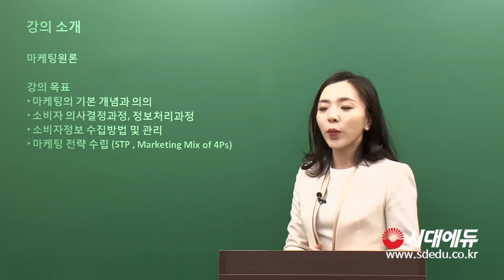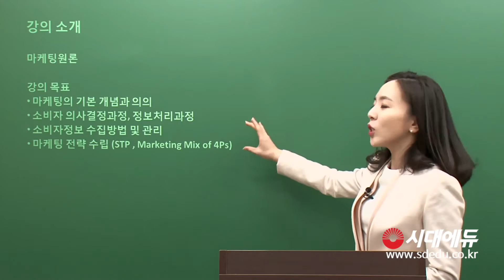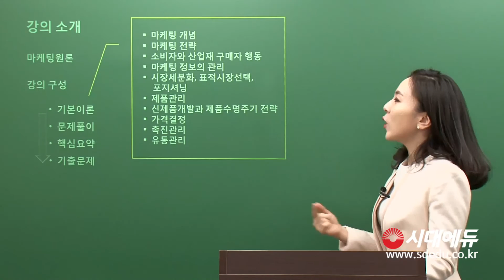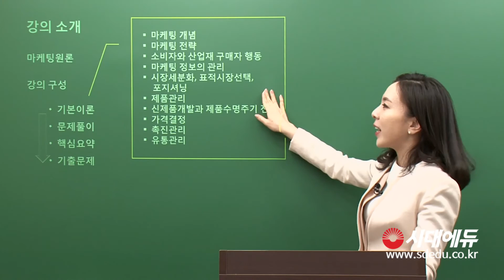독학사 2단계 마케팅원론 기본이론 OT